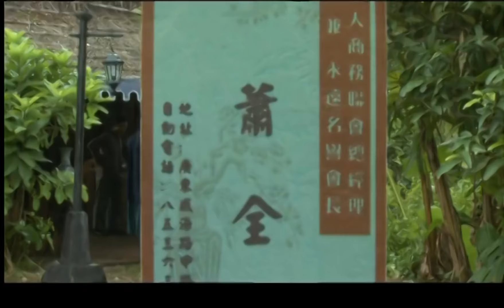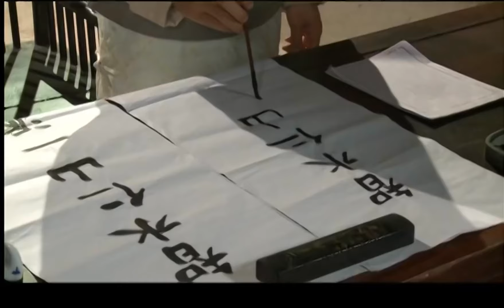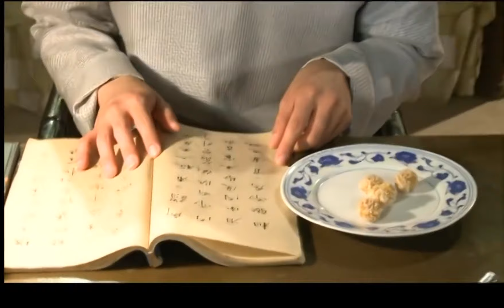跟紅頂白大三元 29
粱醒 (廖啟智飾)、蔡克男 (陳秀雯飾)為武術一代宗師，在臥虎藏龍的三元鎮開設武館保芝堂，教授村民強身健體功夫，為村民主持公道，甚得村民敬重。鎮上博學文家的文博仁( 江華飾)乃狀元之後，與妻子馬玲瓏(龔慈恩飾)開設博學書舍，以弘揚儒家思想為己任，也為村民所景仰。梁、文兩家都是識英雄重英雄，但兩家夫人雖為表姐妹，卻因宿怨結了冤家。他們事事爭鬥，衝突與日俱爭。這時，來自四川的姐弟孟家鳳和孟家堂，憑一只鑊在鎮上煮出諸般美味，開設了三元酒菜館並搞出了名堂，他們榮升美味大王，舉足輕重。三方為爭奪群龍之首，互不相讓，鬥得轟轟烈烈，鬧出連篇笑話。他們也在不經意間釋放友誼，建立真誠和信任，演繹一出出精彩的人與人之間的真誠故事。